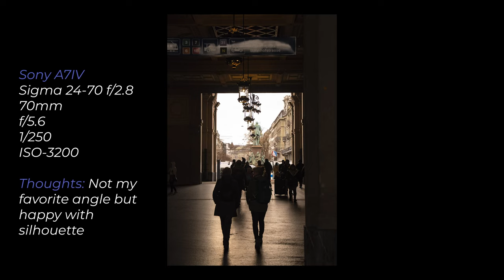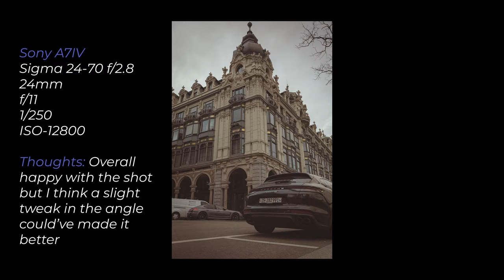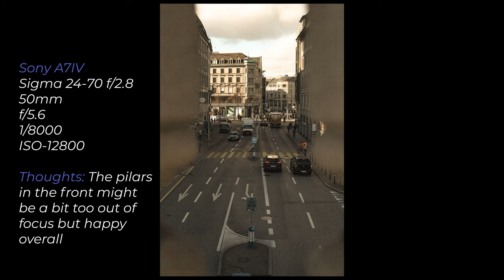Street Photography in Zurich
Zurich is a gorgeous city and really caught my interest for street photography, especially for the architecture. I love being able to wander around on my own for a bit and really soak up a new city